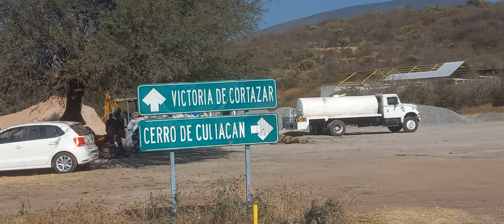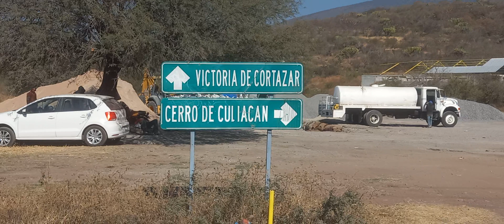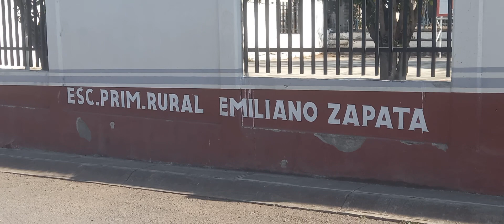El Colorado Gto. 1/a.parte.!